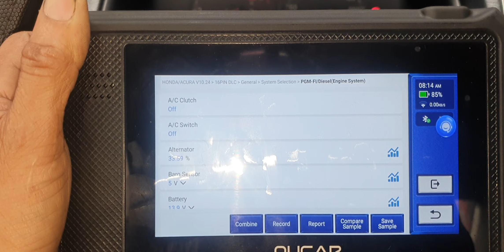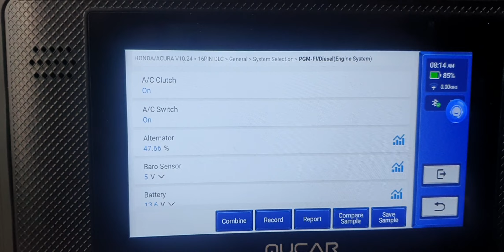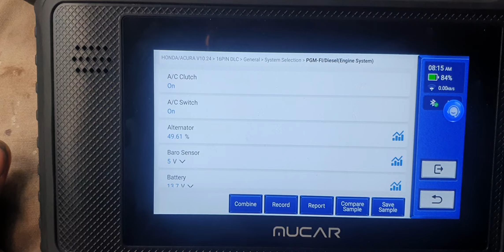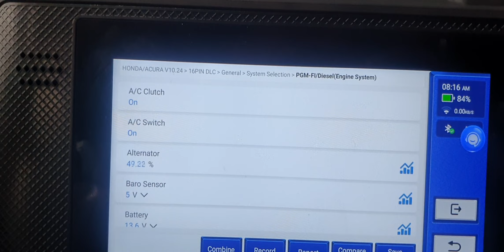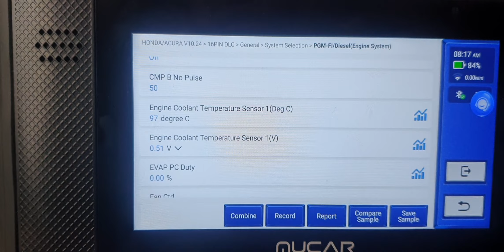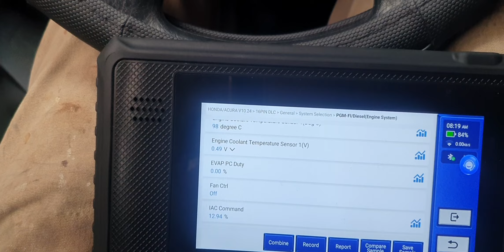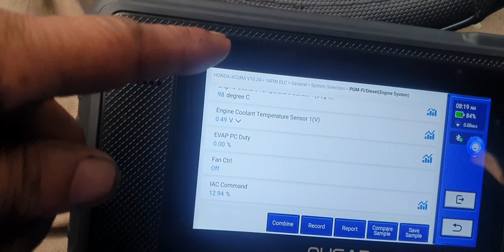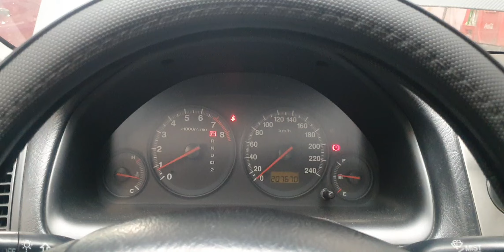how to check air con & temperature 🌡? honda civic.and vios how to check engine variation?